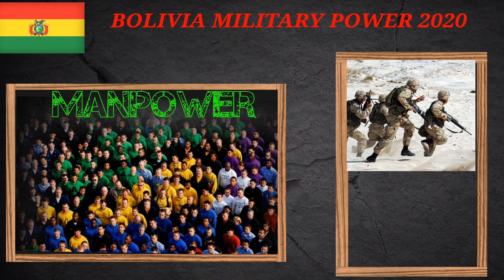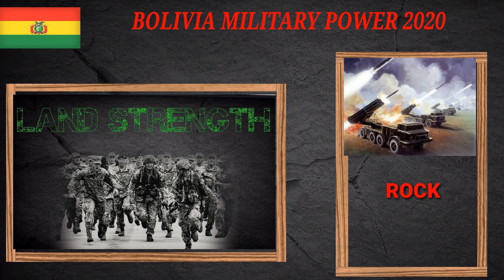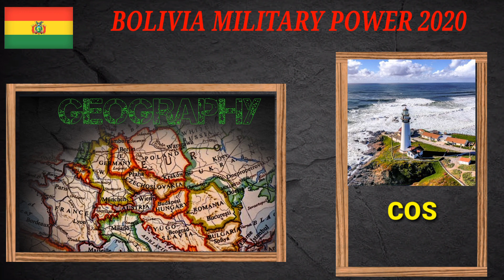BOLIVIA MILITARY POWER 2020| BOLIVIA ARMY|BOLIVIAAIRFORCE|BOLIVIA FORCE